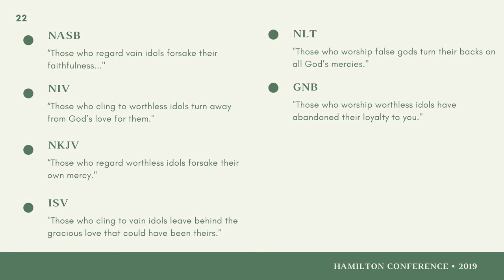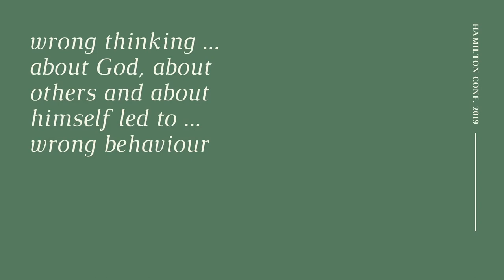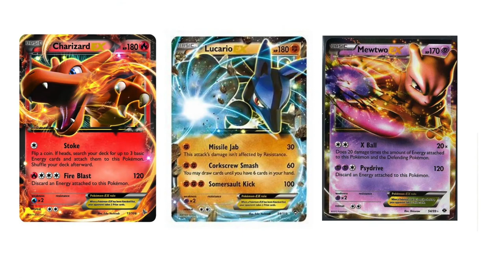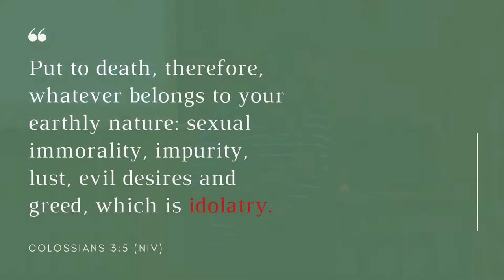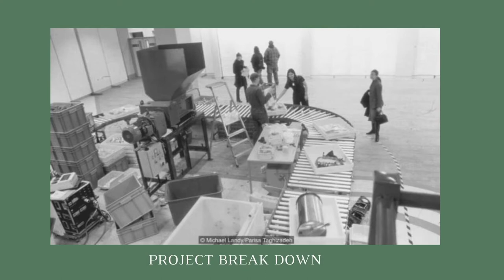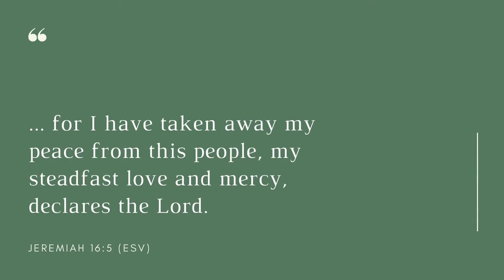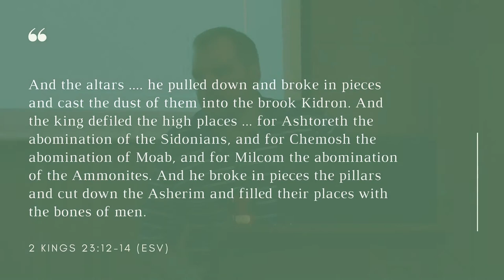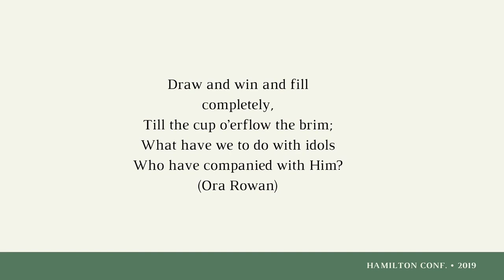HAMILTON CONFERENCE 2019 | MARTIN JONES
KEEPING BUSY?
Tearing Down and Tearing Out
Hamilton Conference 2019
Sheldon Gospel Hall